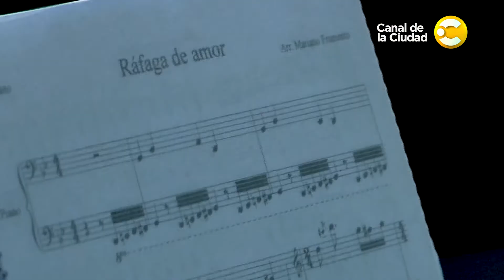"Up, la fórmula de la felicidad", "Tango Villero" e informe especial "Dreamgirls" - Musicales Baires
Hoy en Musicales Baires ingresamos al backstage de un musical fuerte y comprometido sobre la etapa adolescente de la vida en “UP LA FORMULA DE LA FELICIDAD” de Alejandra Rubio.
Además recorremos el detrás de escena de "TANGO VILLERO", un musical que une el tango y la cumbia villera, protagonizado por Sebastián Zilotto.
Y no te pierdas nuestro informe especial de Broadway sobre un musical éxito en Broadway y Londres “DREAMGIRLS”.